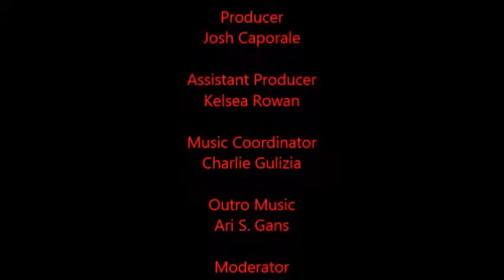Episode 69- The Work of Dr. Seuss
To observe what was recently Dr. Seuss' 112th birthday, Ari, Charlie, and Josh discuss Dr. Seuss' impact on children's literature and share their favorite books that he wrote. Since there are mixed opinions among the panelists, this definitely proves to be an interesting discussion. Zach moderates.